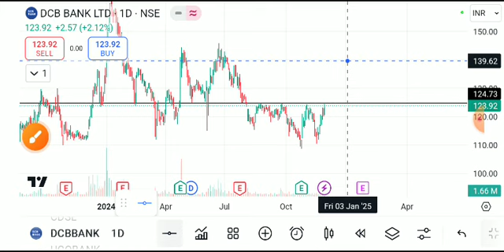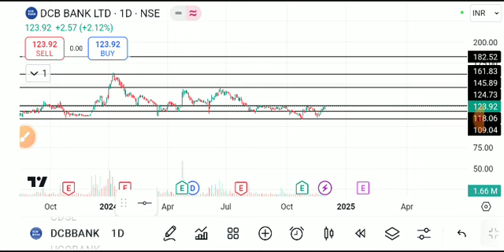DCB BANK SHARE LATEST NEWS TODAY,DCB BANK SHARE ANALYSIS,DCB BANK SHARE TARGET,DCB BANK SHARE